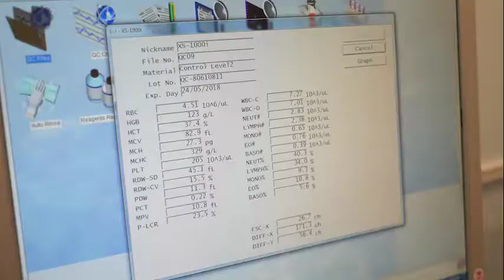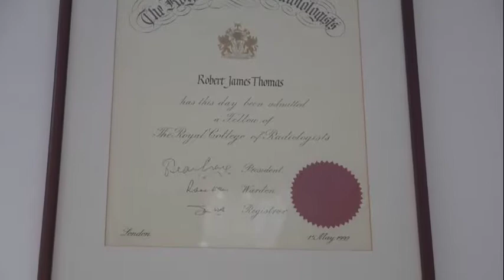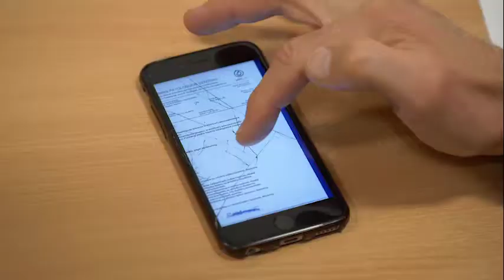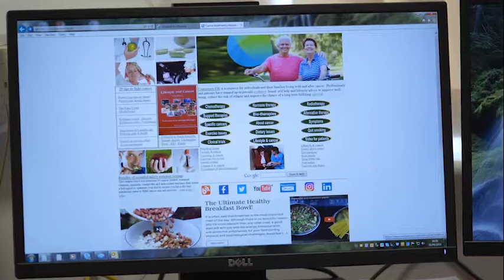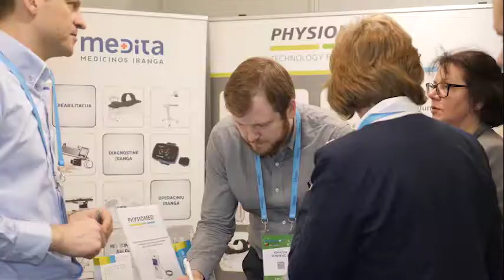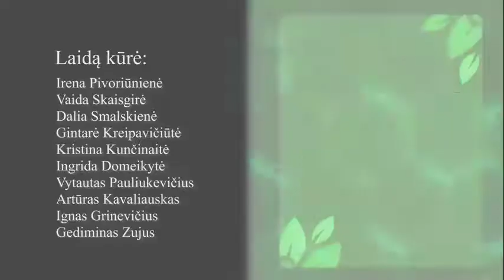TV8 laida Sveikatos medis 2018 05 13 laida